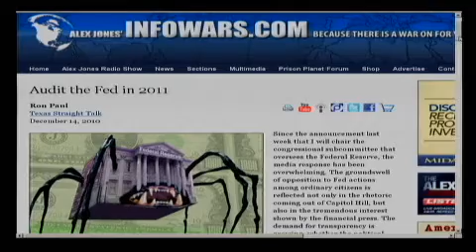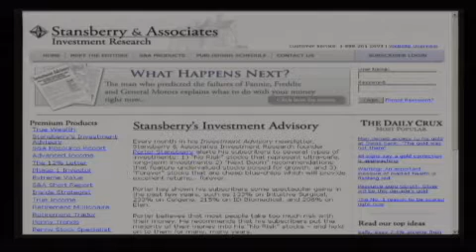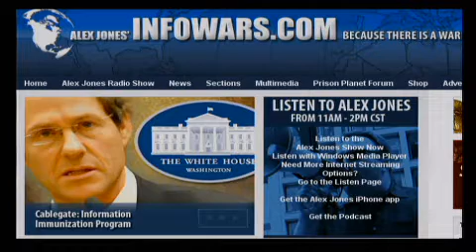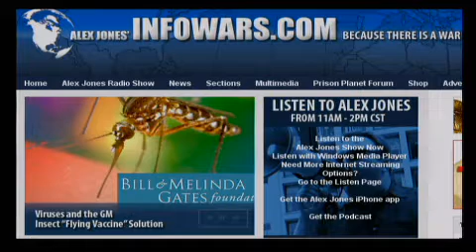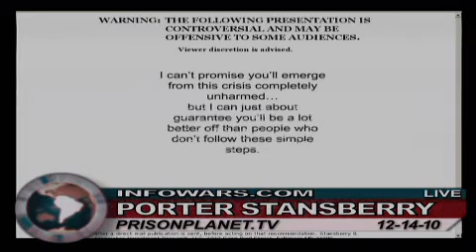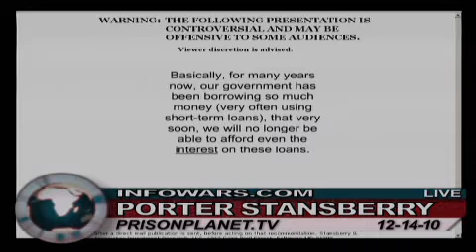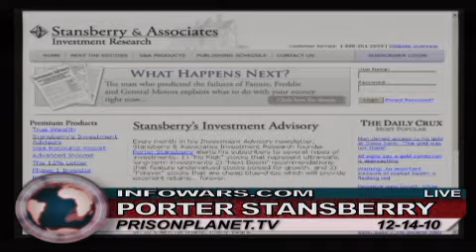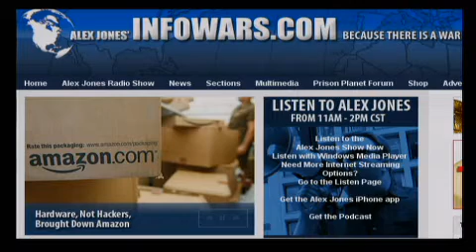Alex Jones Live 2010 12 14 Tue chunk 10